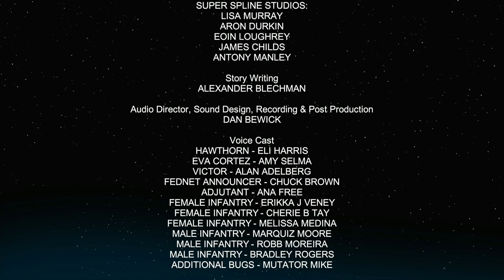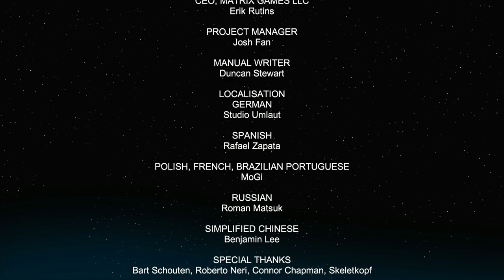STARSHIP TROOPERS TERRAN COMMAND | PC WALKTHROUGH | PART 20 | OPERATION GUILLOTINE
STARSHIP TROOPERS TERRAN COMMAND Gameplay Walkthrough Part 20 includes the mission...

Operation Guillotine

This no commentary HD walkthrough for STARSHIP TROOPERS TERRAN COMMAND available on PC PlayStation 5 Xbox Series X|S will include the Full Game Main Campaign Story Missions Side Missions Collectibles Cutscenes Gameplay and Ending.